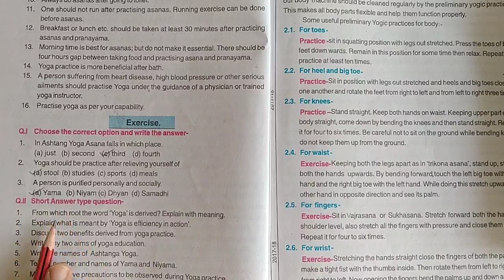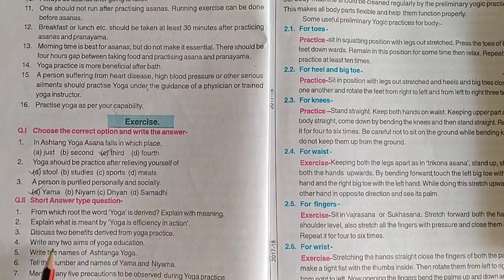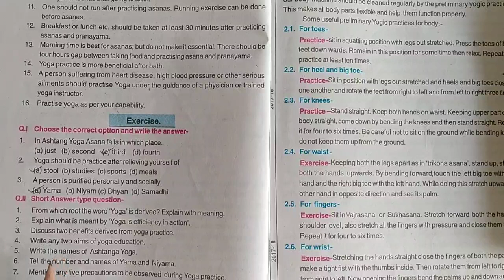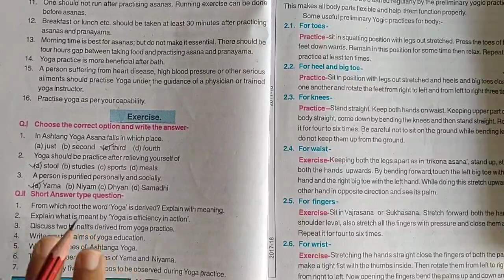Introduction Of Yoga Question answer Class-6